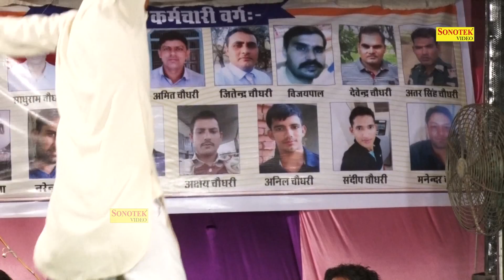Chhoti Badi Umar Me | Dunwas Bherod Ragni Competition | Sonotek Ragni | Savitri Ragni | Satywan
Sonotek Cassettes Present “Chhoti Badi Umar Me ” a Latest New Haryanvi Song 2018. We present to you “Sonotek Ragni ” Song by Singer Name & Female Singer Name Directed by " Director Name" Featuring Artist Name & Female Name exclusively on Sonotek हरियाणवी.

Video Credits

Title Song :- Chhoti Badi Umar Me
Album : -Dunwas Bherod Ragni Competition
Music Director